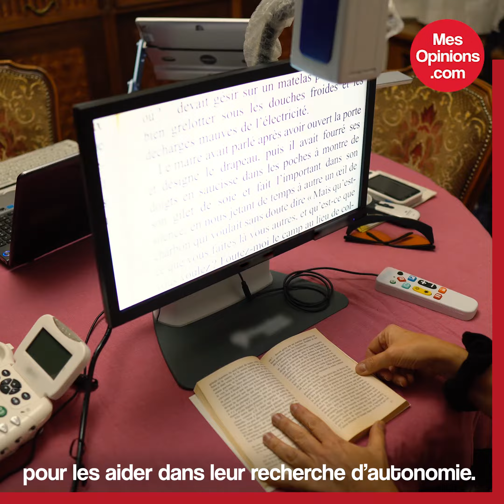Pétition : Déficients visuels âgés, la Sécurité Sociale les a injustement oubliés !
Auteur : Annie ALCABES